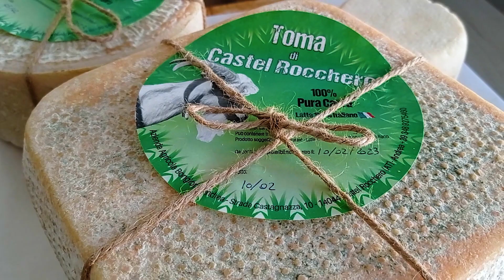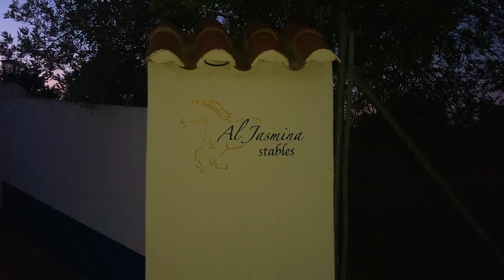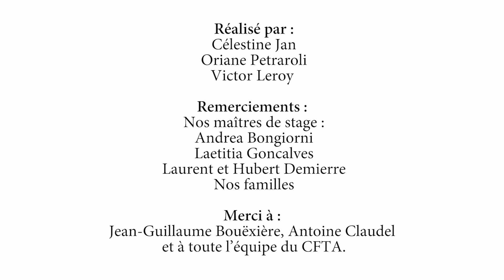L'Europe en Scène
agriculture, BTS ACSE, stage étranger, CFTA, Montfort-sur-Meu, étudiants, formation agricole, voyage, cheval, équitation